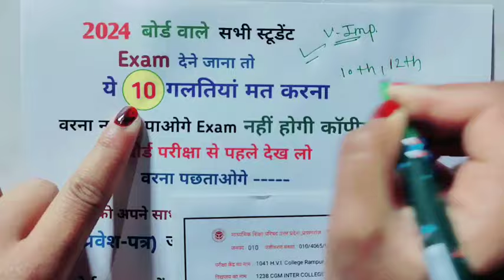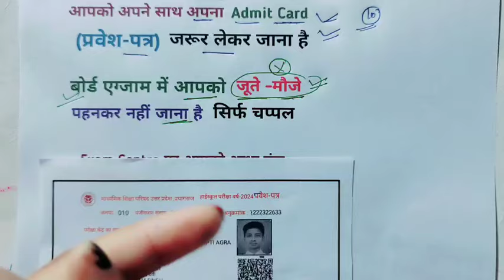ये छात्र होंगे फेल 2024 बोर्ड एग्जाम में 2024 board exam Mein yah Galti मत करना board exam 2024 news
ये छात्र होंगे फेल 2024 बोर्ड एग्जाम में | board exam 2024 news| Board exam ki copy kaise check hoti hail 2024 board copy checking| 2024 board exam copy checking| Board copy checking videol board exam copy checking Board exam me copy likhte samay kaun kaun si galti nahi karni chahiye, board exam ki copy me kaun si galti karne wale chhatr fail kiye jate hain, aur 2024 ke board exam ki copy checking me kaun si galti karne wale student fail koye jayenge, iski puri jankari is board copy checking live video me di gai hai.

board exam ki copy kaise check hoti hai video

board exam ki copy kaise check hoti hai live video

board copy checking video 2024

board exam copy checking 2024

hello Dosto aaj ki is video mein Maine aapse bhi to bataya बोर्ड परीक्षा 2024 में यह गलती भूल कर भी ना करें, 2024 board exam me copy kaise check hogi, board copy checking video, board copy checking video 2024,board exam 2024 news, board exam 2024 news today,board exam copy check, board exam copy checking, board exam copy checking 2024,board exam copy checking kaise hoti hai,board exam me kya galti na karen,board exam viral video,teacher board exam me fail kyon karte hain,teacher fail kyon karte hain, teacher fail kyu karte hain, ये छात्र होंगे फेल 2024 बोर्ड एग्जाम में board exam Mein copy Kaise likhen 2024 mein बोर्ड परीक्षा में कॉपी कैसे लिखें 2024 how to write copying board exam 2024 बोर्ड एग्जाम में पास होने का तरीका Jo Chhatra Kuchh Nahin padha Vahi theek se 100% percent Pass Ho Jaega

● बोर्ड एग्जाम में कुछ न आए तो करें ये काम-

बोर्ड परीक्षा में 10 गलतियां ना करें ,/Board pariksha mein kaun si galtii na Kare,|2024 board exam|

बोर्ड परीक्षा में ये 5 गलती न करें| Avoid to 5 major mistake in exam 2024 |exam me kya galti na kare
dost board exam me ye 5  major mistak bhulkar mat karna  nahi to baad me pachtaoge
board exam me kya galtiya na kare
Exam के रात में ये 5 गलतियाँ भूल कर भी मत करना

बोर्ड परीक्षा 2024 में कॉपी कैसे लिखें सभी विषय का (टॉपर कॉपी कैसे लिखते हैं )100 में 100 नंबर चाहिए तो कॉपी ऐसे लिखना